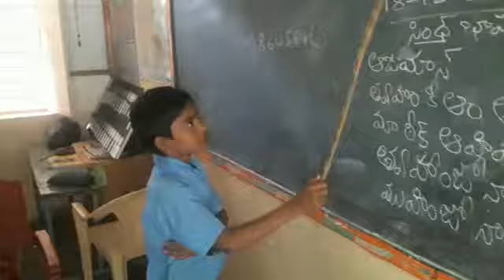Language Sindhi MPPS Main koilakuntla